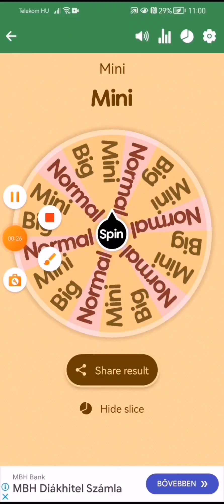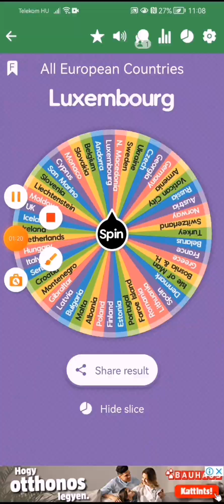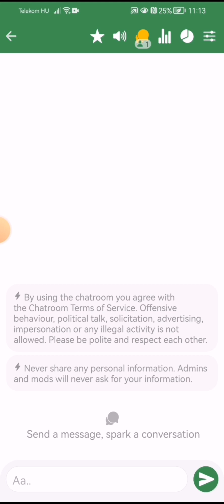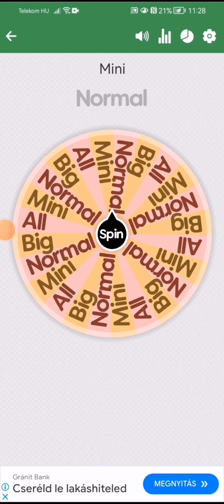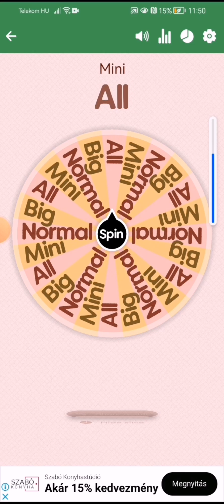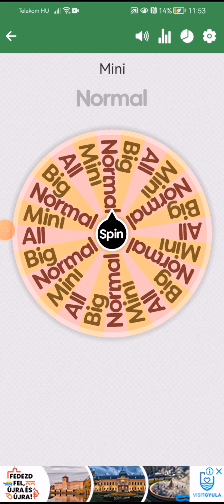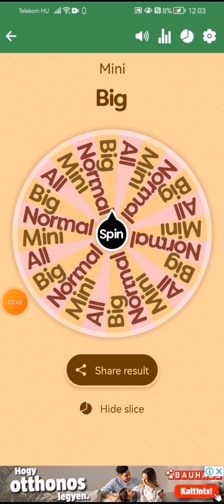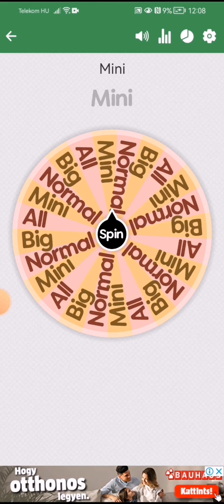EU battle royal